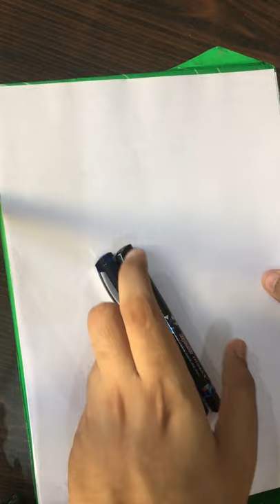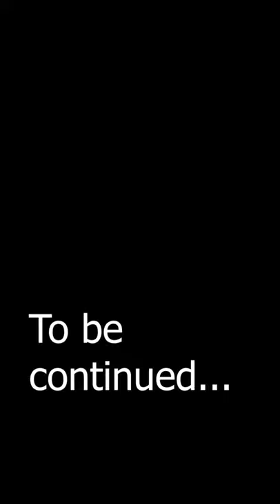Previous Year Questions-1 CBSE XII || Physics || Electrostatistics || Vippul Dorbi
in this video you will be able to learn the "approch" and "concept" of electrostatics numericals.
this is the 1st part. and this series is continue...